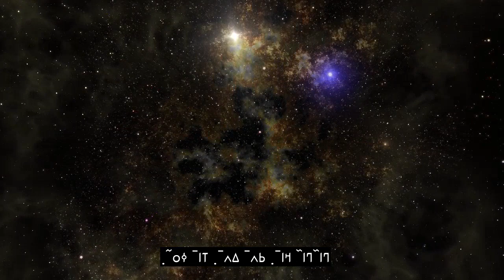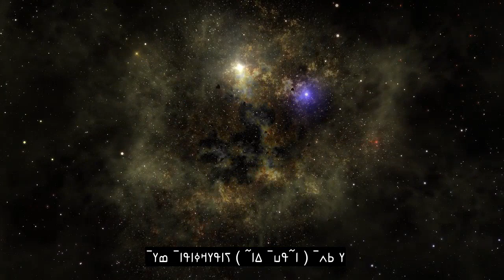Chapter 88 The Overwhelming, Soul Touching Quran Recitation, 90+ Language Subtitles | Bambara